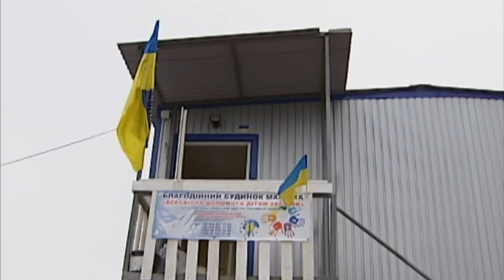Yanukovych’s Estate Returns to State: Ukraine’s High Commercial Court returns Suholychya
Ukraine’s High Commercial Court has returned property which belonged to ousted President Viktor Yanukovych to the state. The Suholuchya property was used by Yanukovych for hunting.